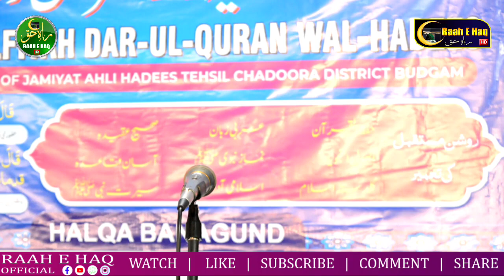Student of Salafiyah Darul Quran Wa Sunnah Banagund Chadoora•Topic Hadith•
🖊🖊Dear Brothers And Sisters Our Team RAAH E HAQ PRODUCTION   Need Your Support So Everyone is Requested To Support By Click On Subscribe Bottom Also Press The Bell 🔔Iconic So You Will Never Miss Any Update

               📌📌Copyright Warning
All Rights Of The Audio & Video Production is Reserved For RAAH E HAQ OFFICIAL. Hence, it's not Permissible to Reupload on YouTube Without Our Permission.

 Team Members Of RAAH E HAQ PRODUCTION 1.Br.Iqbal Ah
2.Shabir Ahmad
3.Wani Rouf
4.Muhammad Irfan Dar
5.Gh Hassan Khan